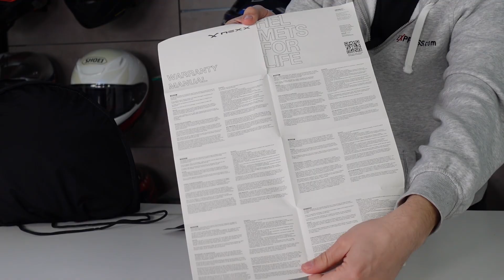LEICHTER & GÜNSTIGER als andere RACINGHELME - Nexx X.R3R mit ECE 22.06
In diesem Video schauen wir uns den Nexx X.R3R an. Genauer gesagt geht es um die Special Edition "Zero Pro Red", die mit X-Carbon Außenschale sowie verspiegeltem Visier und Spoiler kommt.

Kapitelmarken:
0:00 Ausschnitt Imagevideo
0:26 Themenübersicht
1:12 Unboxing
3:45 Außenschale & Optik
5:32 Visier
6:02 Belüftung
6:28 Anzahl Helmschalen
6:41 Innenfutter
7:06 Verspiegeltes Visier & Spoiler
8:05 Spoiler Montage
10:18 Visier Montage + Pinlock
12:18 Vergleich X.R2
12:36 Montage Kinnwindabweise
13:14 Anprobe

SOCIAL MEDIA

FAQ

HelmexpressTV ist dein Kanal rund um Motorradausrüstung und Sicherheit beim Motorrad fahren. Angereichert mit Tipps & Tricks sowie News thematisiert Helmexpress alles, was für Motorradfahrer interessant ist.

Firma:           Helmexpress.com
Hauptsitz:    Bregenz am Bodensee (AT)
Moderator:  Marc